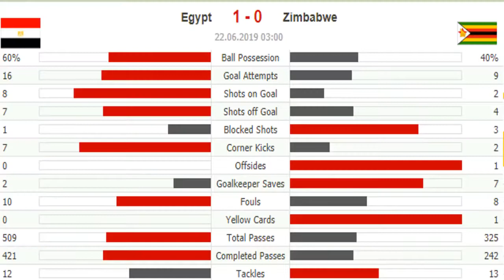ZIMBABWE VS EGYPT HIGHLIGHTS AFCON soccer highlights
Will egypt beat Zimbabwe? Watch and learn.
Mission accomplished for the hosts. They started this match with real vibrancy but soon ran out of ideas against a well organised and very tidy Zimbabwe side. Both teams lacked sharpness up front - even Salah was a little below par despite being heavily involved - but the game’s one piece of clinical play was the difference between the sides. Trezeguet’s nicely taken goal gave Egypt maximum points. They leave the pitch with the knowledge that they will need to perform better to win this tournament, while Zimbabwe leave with no points but the conviction that they are a decent unit who could yet get out of this group.

74 min: The game enters a scrappy phase. It’s tense. Egypt can’t find the wit to get the killer goal and they know Zimbabwe can work their way into dangerous positions and may not continue to be as inaccurate with the final ball.
76 min: Salah is robbed just outside the Zimbabwean box, then suddenly the Warriors hurtle forward on a menacing counter-attack. Karuru decides to let fly from 30 yards. He strikes it well but it’s straight at the keeper, who saves with no panic.
82 min: Billiat dances past two opponents down the left wing, leaving them to bash into each other like confused bouncers. Then the Kaizer Chief schemer shuffles in-field and spots a run from deep by Karuru. He tries to play the ball into his path ... but overhits it. Yet again, nice Zimbabwean play peters out at the finish.
Zimbabwe sub: Chawapiwa on, Musona off
85 min: It’s all become a bit laboured for Egypt. You get the feeling they’d welcome the final whistle right now and are relieved that their pesky opponents have not been deadly up front.
87 min: Solimon pounces on a breaking ball near halfway and hooks a pass over the top of the Zimbabwean defence. Hadebe can’t catch Salah! But the Salah produces another weak finish on his right foot, shooting softly at the substitute keeper, who makes a good save

89 min: Zimbabwe quickly switch play. Chiwapawa sends in a lovely curling cross from the left, depositing the ball right on the head of Rusike who nods over from 10 yards! A let-off for Egypt!
90+2 min: Nervous times for Egypt as Zimbabwe continue to probe around their box. This is uncomfortable for the hosts